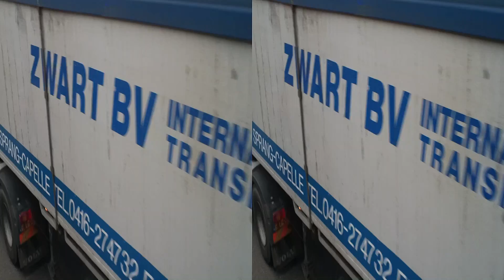Zwart transport Sprang Capelle deel 1 in 3D ,2012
Zwart transport Sprang Capelle deel 1 in 3D ,2012                als je geen 3D bril hebt of 3D scherm dan kun je op de taakbalk onder het filmpje op het tandwieletje klikken en dan kun je 3D uitschakelen of de kleuren aanpassen naar de kleuren van 3D bril